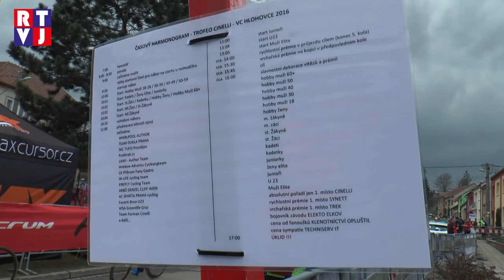Velká cena Hlohovce – již od roku 1976!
Velikonoční víkend byl v Hlohovci na události bohatý. Kromě tradičních velikonočních zvyků se zde na Bílou sobotu konal první závod sezóny 2016 na domácí scéně v silniční cyklistice. Odstartovala zde Velká cena Hlohovce - Trofeo Cinelli.